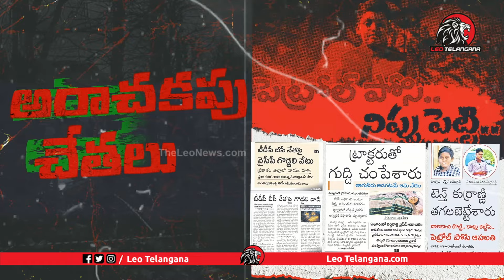సూపర్ సాంగ్ రా మామ..| Jarugu Jagan FULL SONG | YS Jagan | Chandrababu | AP Elections 2024 | AP News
Leo Politics

Leo Health

Leo Entertainment

Leo Devotional